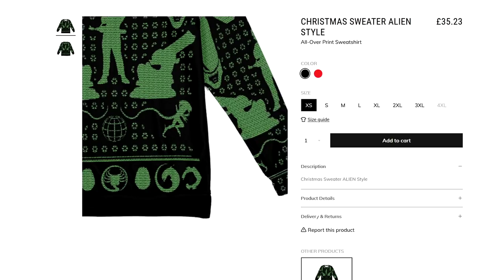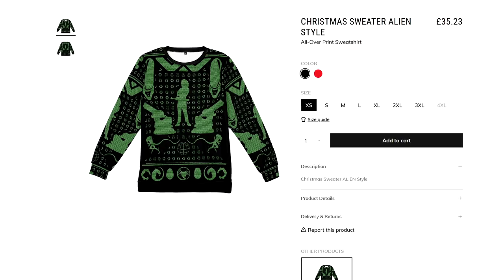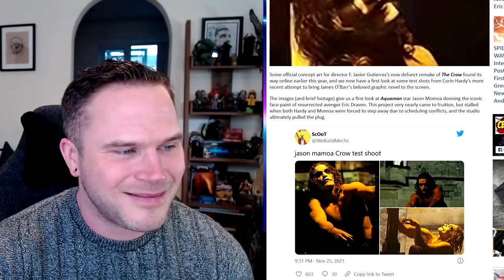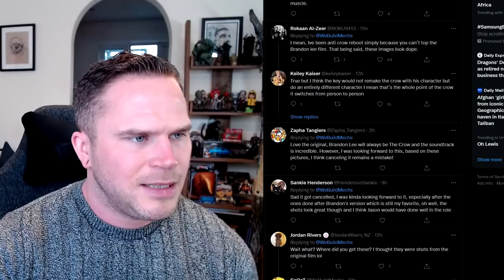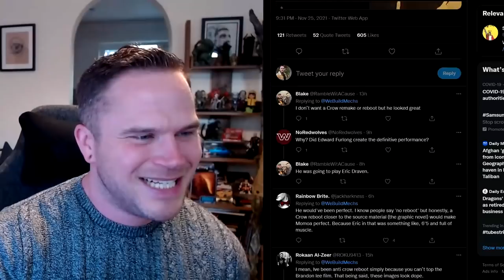THE CROW Remake Jason Momoa As Eric Draven TEST FOOTAGE LEAKED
HUNGERFORD
RG17 1EA

ENGLAND